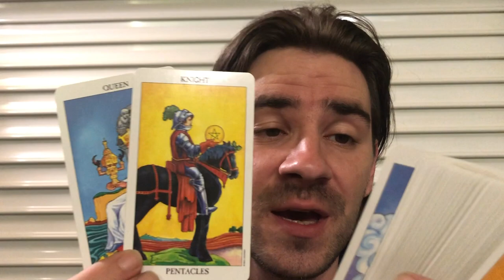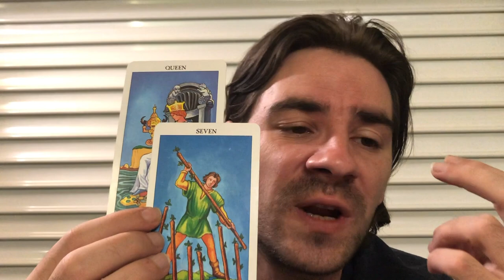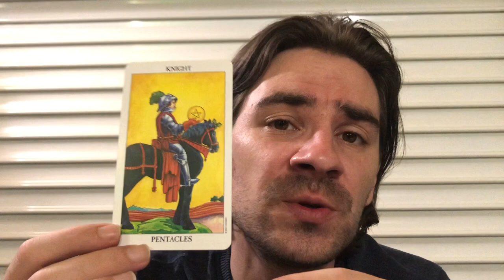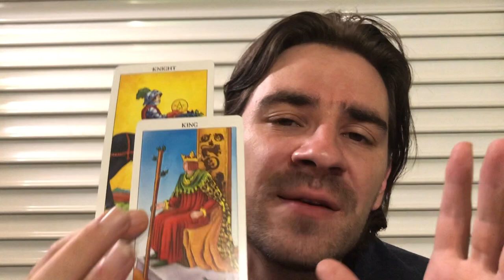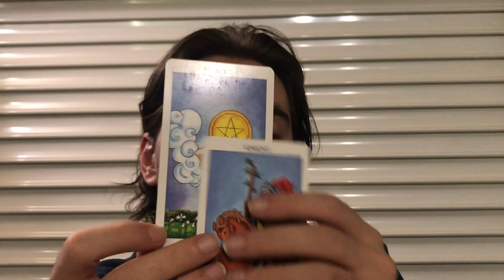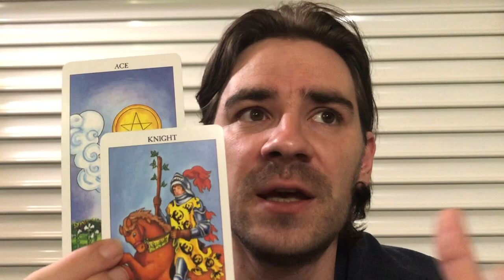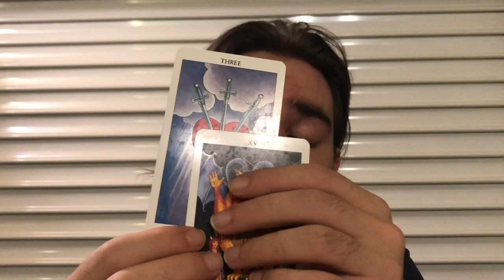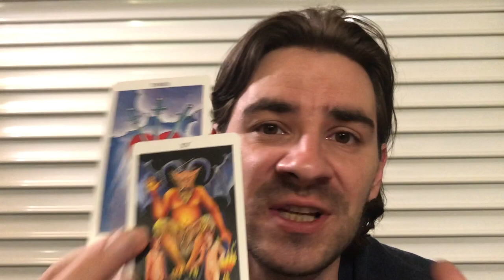SAGITTARIUS!😍 2 PPL, 1 GETS U, 1 IS AGAINST U! WHO WILL U PICK? October 7-13 2019 Tarot Reading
SAGITTARIUS!😍 2 PPL, 1 GETS U, 1 IS AGAINST U! WHO WILL U PICK?  October 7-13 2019 Tarot Reading Personal Readings